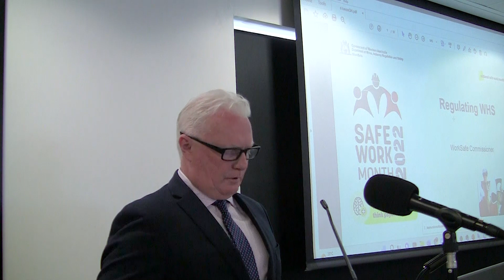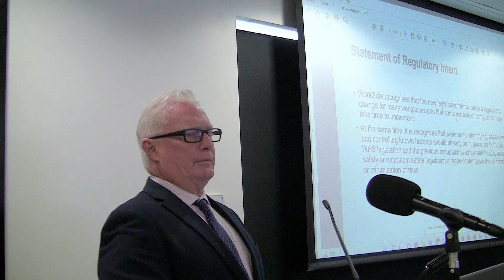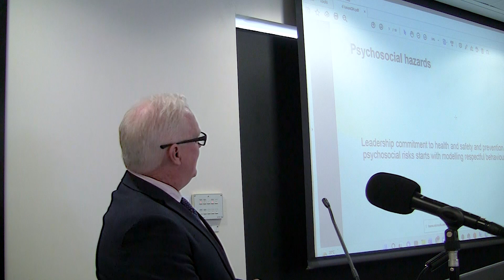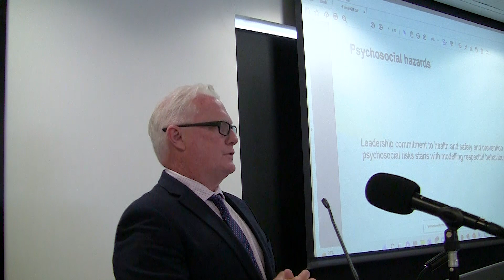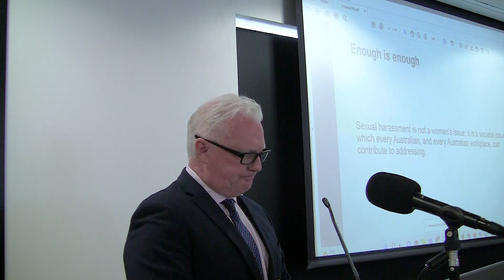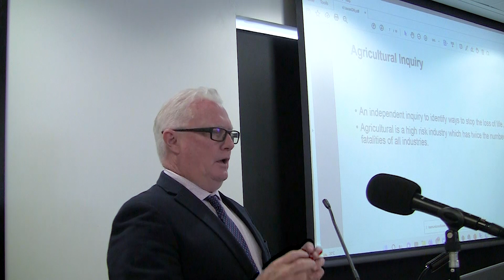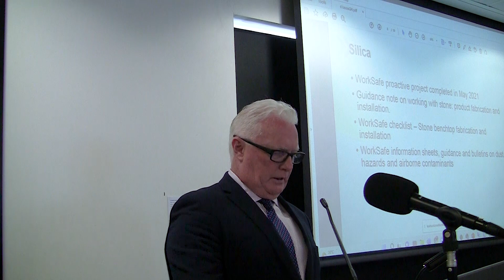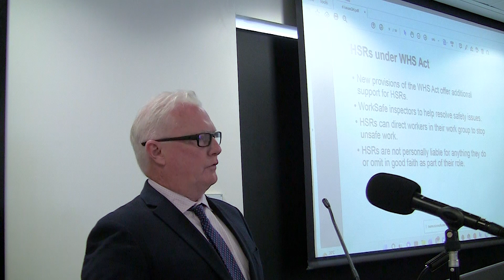Regulating Work Health & Safety in WA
This is an address by Darren Kavanagh, WorkSafe WA Commissioner, delivered to the WA Work Health and Safety Reps Conference on Friday 21st October 2022.